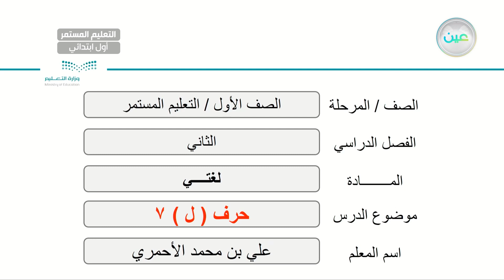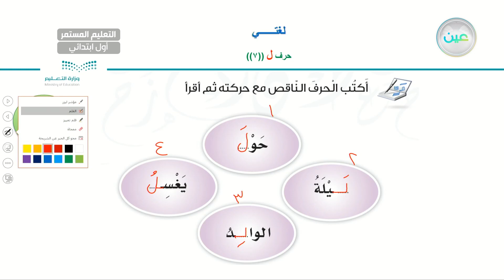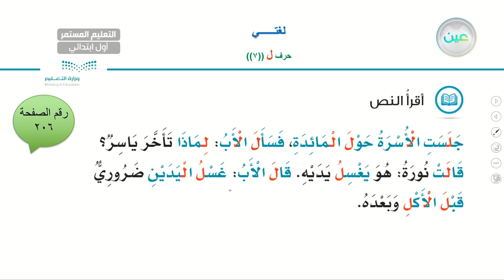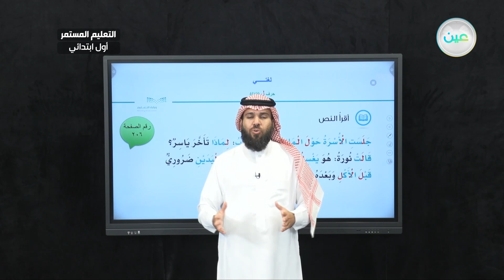حرف ( ل) 7 - لغتي - الصف الأول الابتدائي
الحصة الثانية - الخميس- الأسبوع السابع - الصف الأول الابتدائي التعليم المستمر